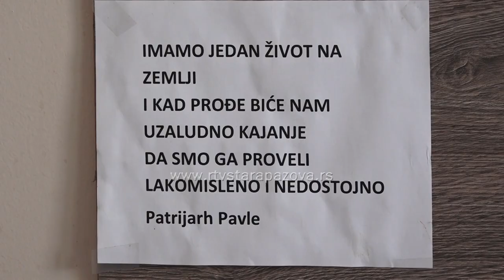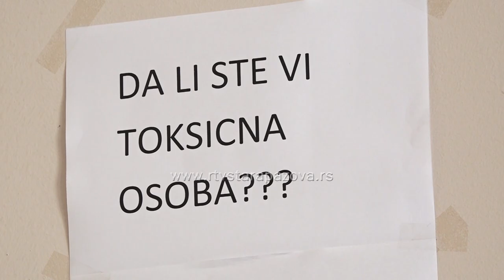Dan mentalnog zdravlja – čuvajte mentalno zdravlje na poslu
Ove godine Svetski dan mentalnog zdravlja 10.oktobar, obeležava se pod sloganom: „Promocija mentalnog zdravlja na radnom mestu“. U bezbednom i zdravom okruženju se bolje i produktivnije radi a nepovoljni uslovi utiču na kvalitet života uopšte. Mentalno zdravlje je vrlo značajno u svim sferama našeg svakodnevnog života, jer mentalno zdrava osoba se lakše može izboriti sa stresom i problemima na koje nailazi.